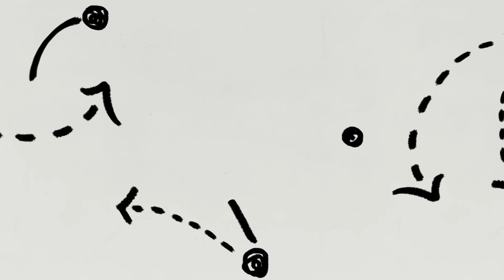PL are AGAINST Arsenal!?